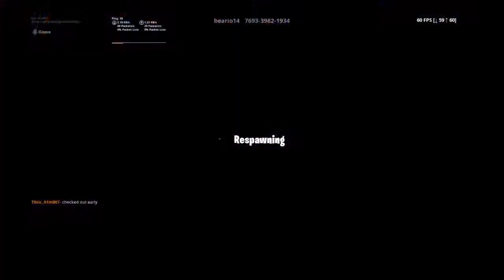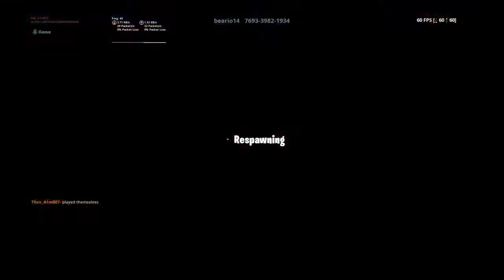Little brother passes quad deathrun